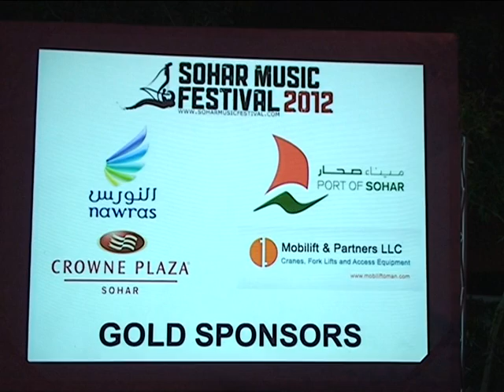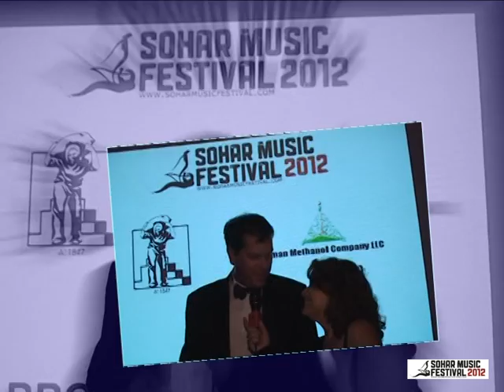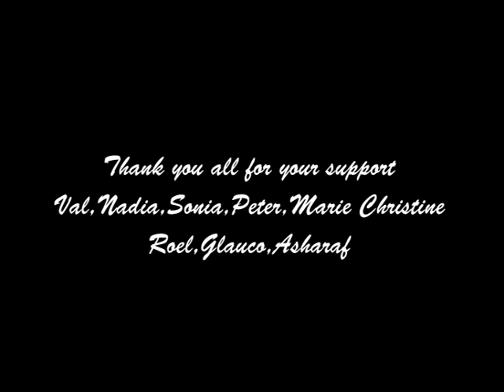Highlights of Sohar Music (Jazz) Festival 2012, Oman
The Sohar Music Festival 2012 presents the highlights of four night events with interviews with artistes and guests. The most important social event in Sohar, the Sohar Music Festival,  puts together international jazz players, Omani music performers,  local bands and  dancers. Thanks to sponsors the show goes on amid great enthusiasm from the community and organizers!